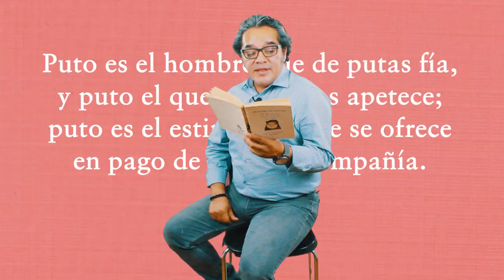Puto es el hombre que de putas fía, el "Desengaño de las mujeres" y el lenguaje de género. A Opinión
Con el poema "Desengaño de las mujeres" de Francisco de Quevedo, Edilberto Aldán critica fuertemente el lenguaje de género ...
T1 Capítulo 3 A Opinión